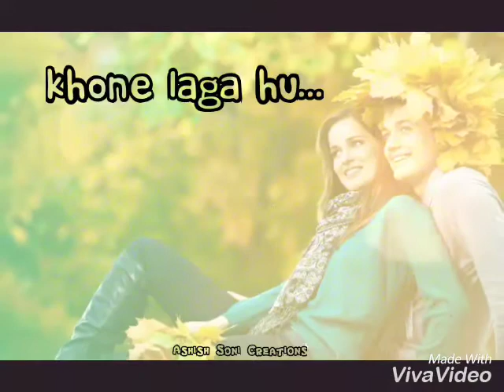Whatsapp Status | Tera Hone Laga Hu 💓| Ajab Prem Ki Gazab Kahani | Atif Aslam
This video is for whatsapp status.